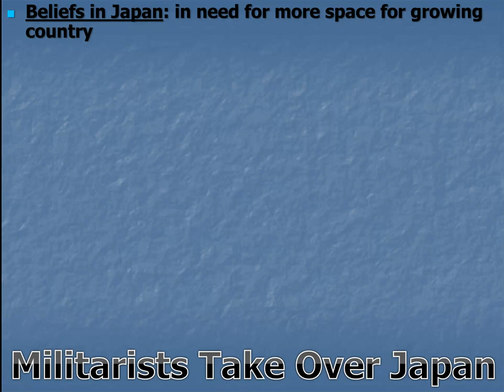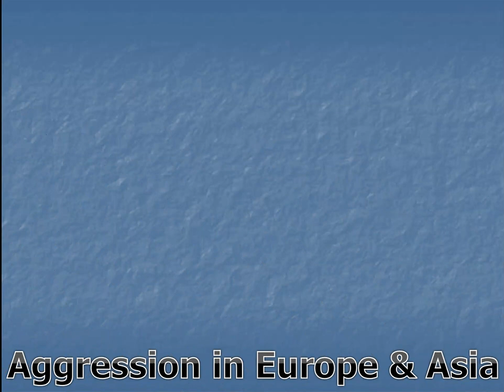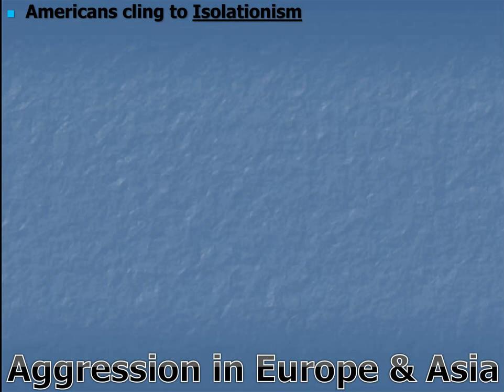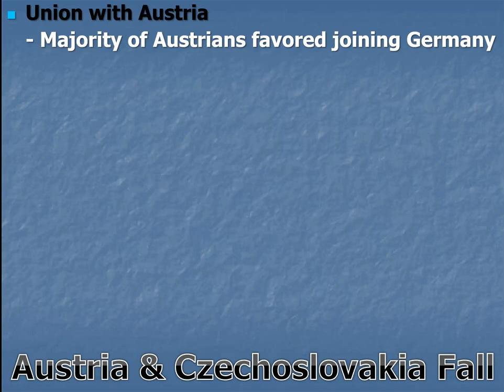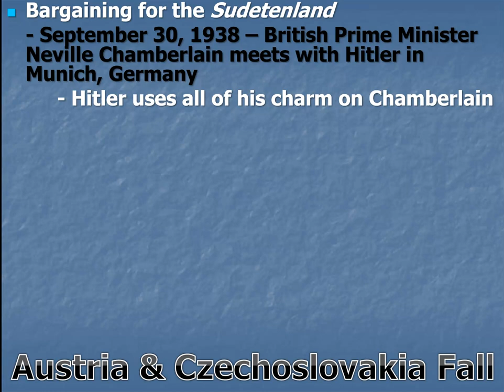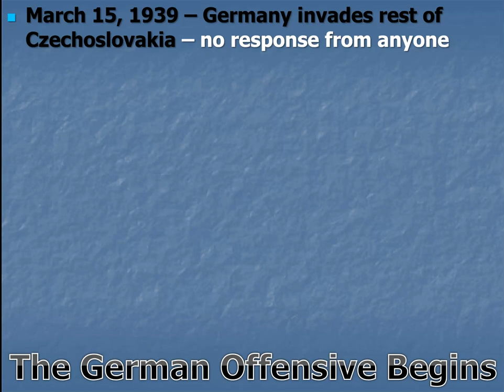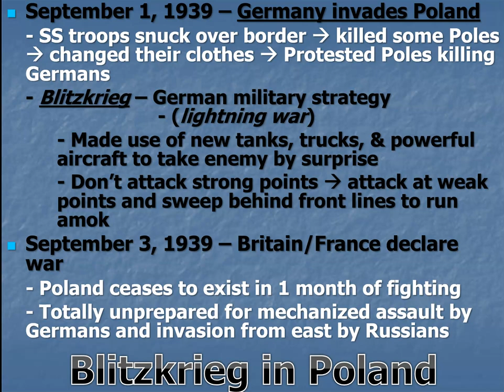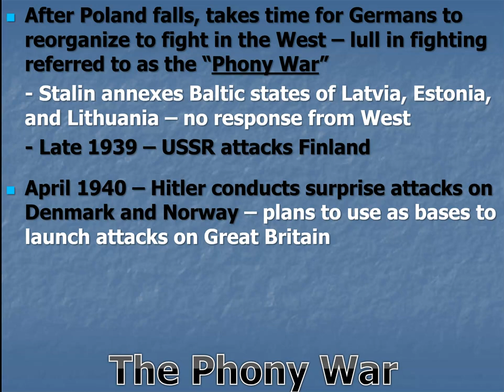World War Looms #2 WWII World History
You Need Everything in Black